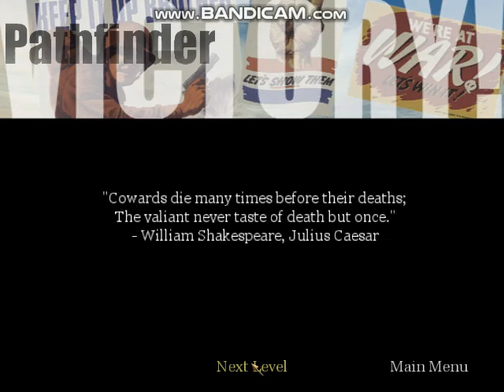Call of Duty - Ste. Mere-Elise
Here is Ste. Mere-Elise from Call of Duty.